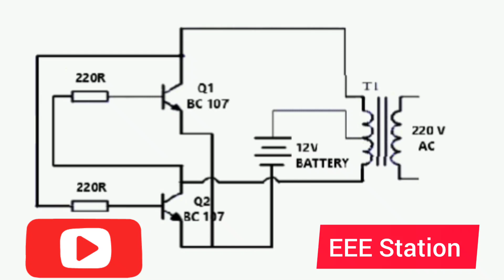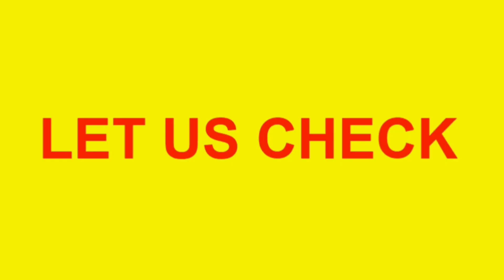simple mini inverter 12V to 230V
A power inverter, or inverter, is a power electronic device or circuitry that changes direct current to alternating current. The input voltage, output voltage and frequency, and overall power handling depend on the design of the specific device or circuitry.